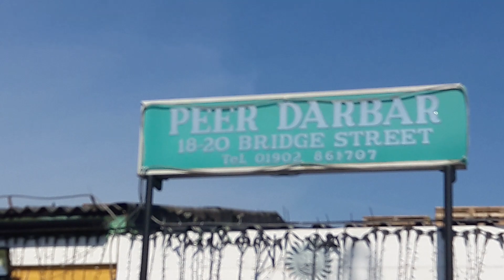Peer Darbar Wolverhampton